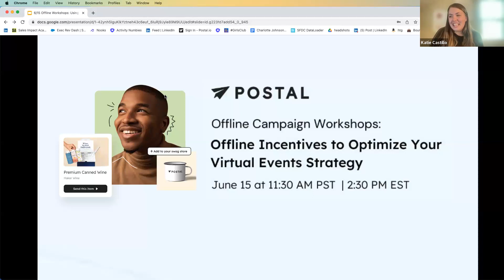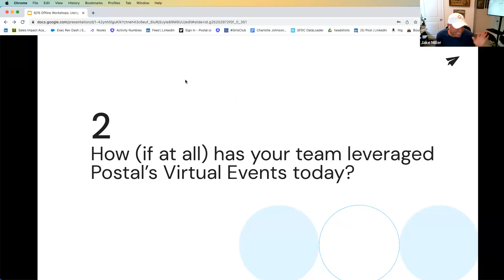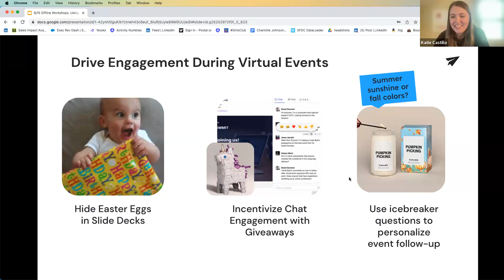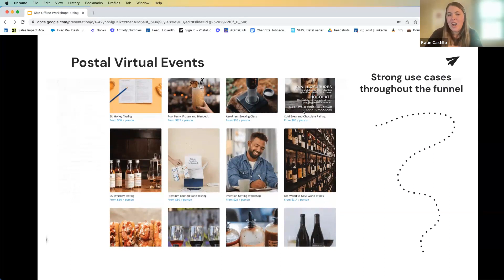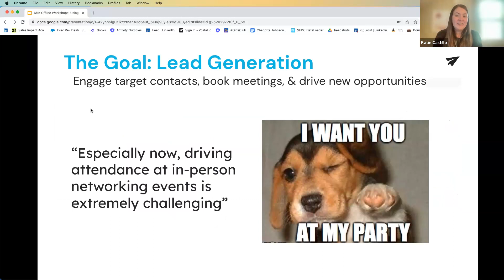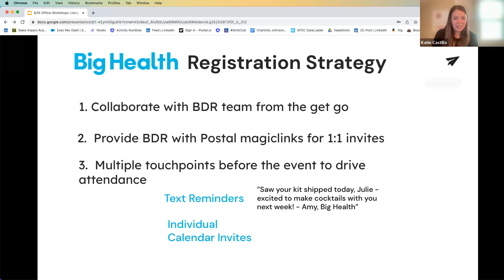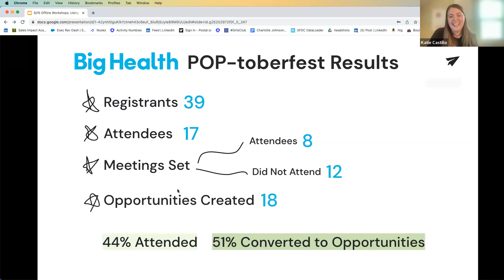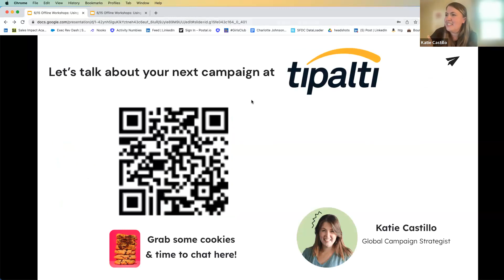Offline Incentives to Optimize Your Virtual Events Strategy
Postal Global Campaign Strategist, Katie Castillo, explores various offline strategies that event marketing teams can use to:

- Drive registration & attendance at virtual events
- Drive engagement during virtual events
- Book meetings with thoughtful follow-up after events

Learn how to use Postal’s Global Offline Engagement Platform to execute virtual events that turn qualified accounts into revenue.